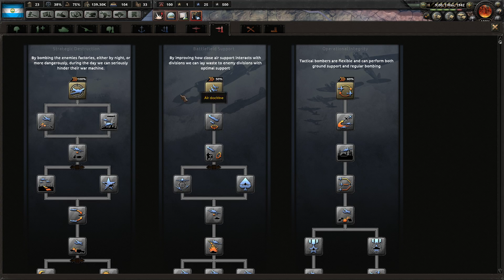TEST THE TROOPS IN ITALY [3] Hearts of Iron IV - Waking The Tiger DLC